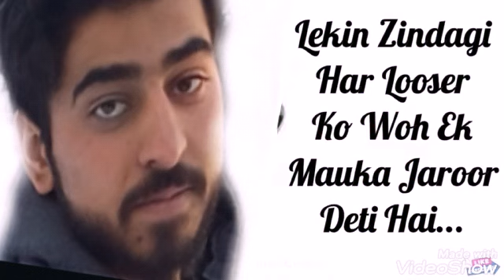June 1, 2020